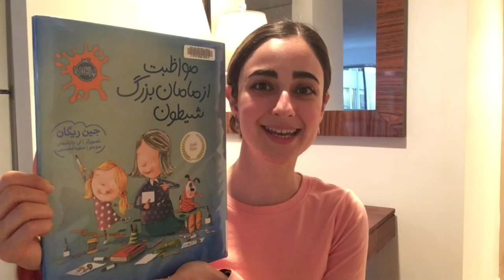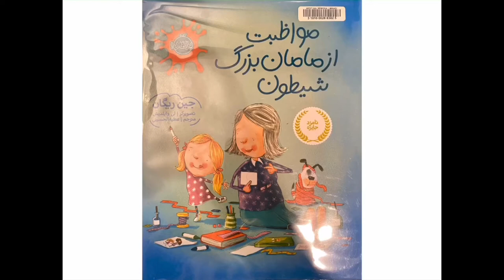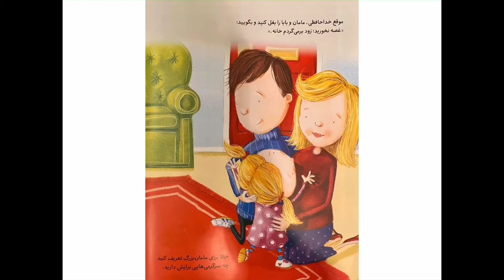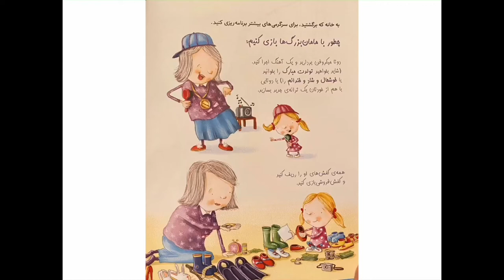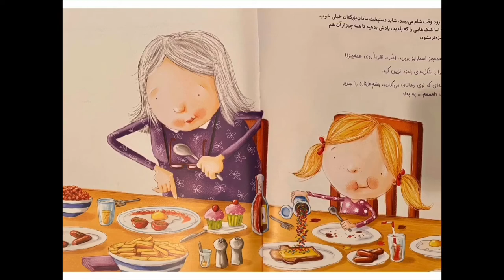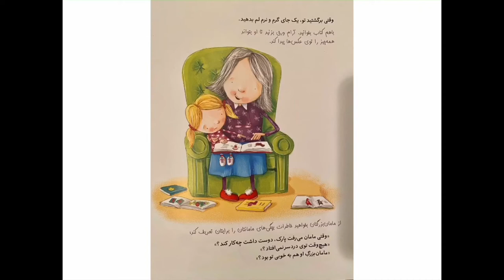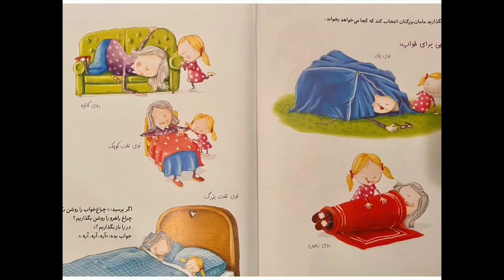Fun in Farsi Storytime (5) - West Vancouver Memorial Library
Join Sanam for Farsi songs, rhymes, and stories for preschoolers. This program will primarily be delivered in Farsi (with a little bit of English to help those new to the language) but all are welcome.